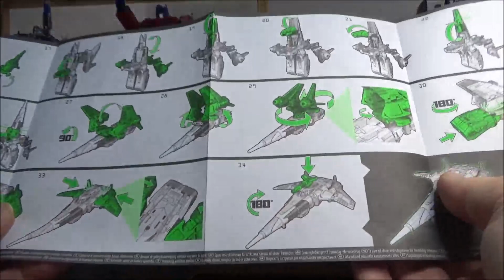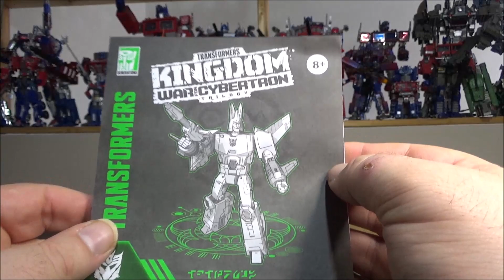[Francais] Revue Video de Kingdom - Cyclonus